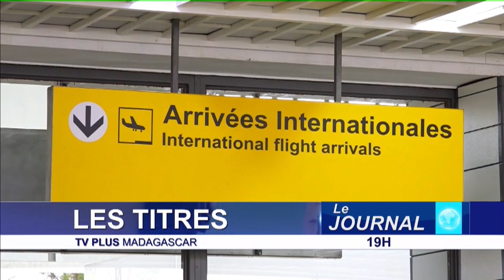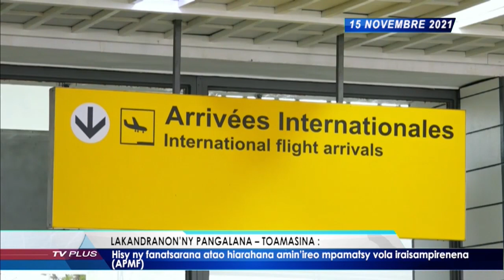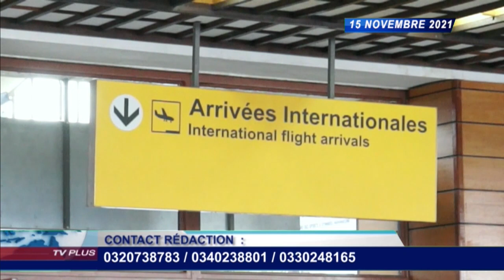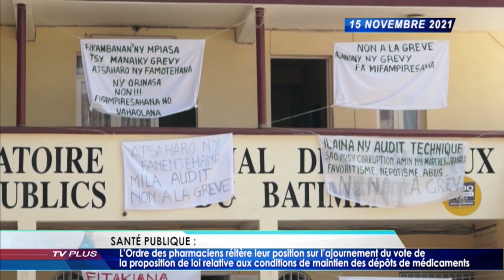JOURNAL DU 15 NOVEMBRE 2021 BY TV PLUS MADAGASCAR